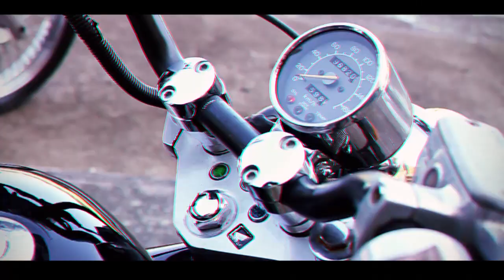Meerfly - “Haa Tepok” | [N.G.H.T.Y MACHINE]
HAA TEPOK by MeerFly (Ft. MK K-Clique & Kidd Santhe)

Free royalty audio ?

haa tepuk lirik
haa tepuk
haa tepuk mk mp3
haa tepuk mk
haa tepuk meerfly
haa tepuk mp4
haa tepuk meerfly mp3
haa tepuk teaser
viral ha tepuk
haa tepuk asal
haa tepuk mp3
haa tepuk mk
lagu haa tepuk
ha tepok lirik
haa tepuk meerfly lirik
ha tepok mk lirik
mk ha tepuk
haa tepuk viral
video haa tepuk
haa tepok
meerfly
meerfly bossku
meerfly bossku mp3
meerfly bossku lyrics
meerflymusic
meerfly tailong
meerfly ha tepuk
meerfly instagram
meerfly malu apa bossku lirik
meerfly bossku mp4 download
download lagu meerfly bossku mp3
meerfly roller coaster life lyrics
download meerfly bossku mp3
meerfly lotta stress download
meerfly haa tepuk
meerfly haa tepuk download mp3
meerfly haa tepuk mp4 download
meerfly lirik
meerfly lotta stress mp3 download
download lagu meerfly bossku
meerfly malu apa bossku mp3
meerfly mp3
meerfly haa tepuk mp3 download
ha tepuk meerfly
haa tepuk mv
haa tepuk music video
haa tepuk video